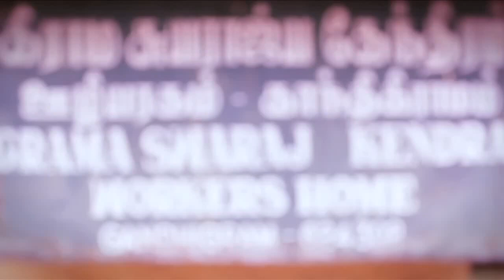Krishnammal Jagannathan - Pride of Tamil Nadu